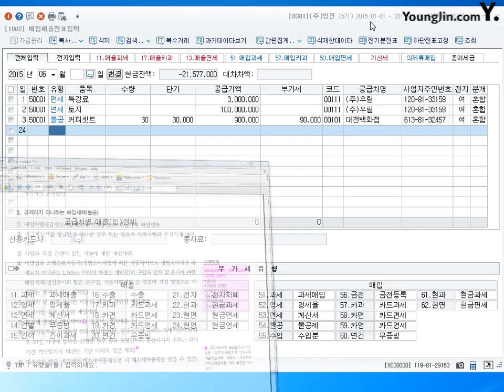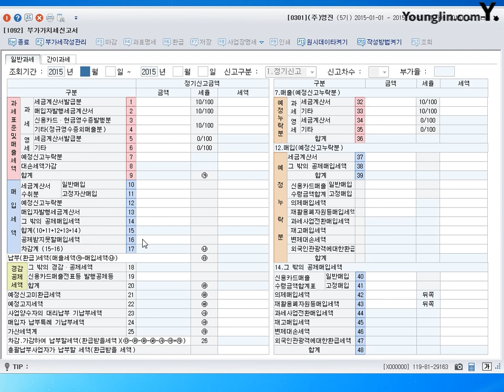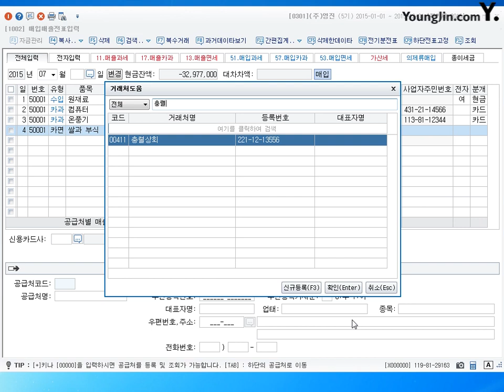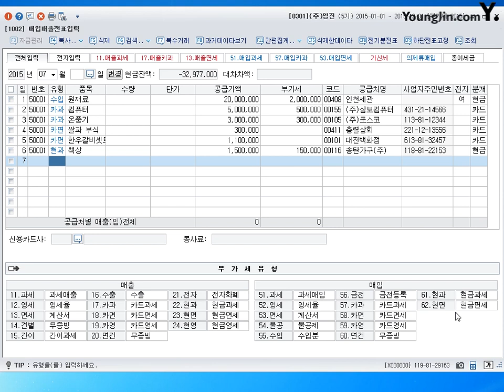제50강 매입매출전표입력 매입거래#2